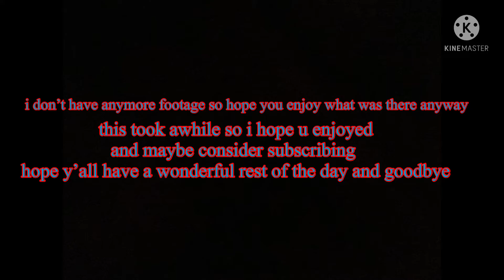thomas and the trucks